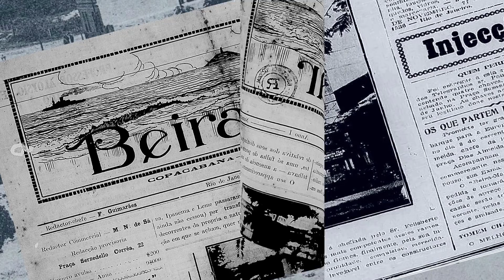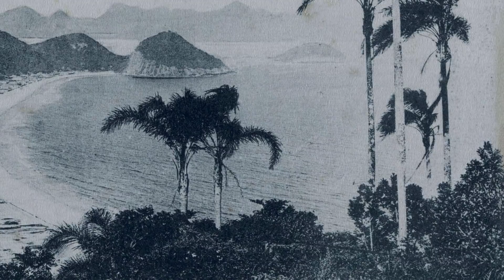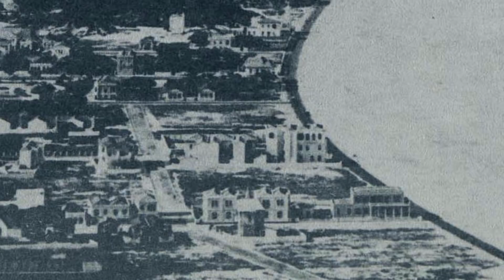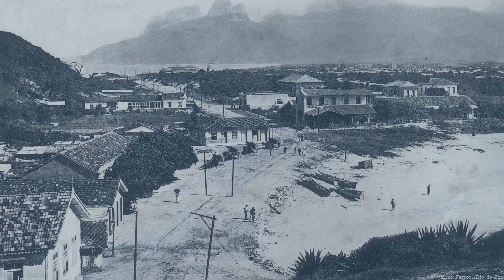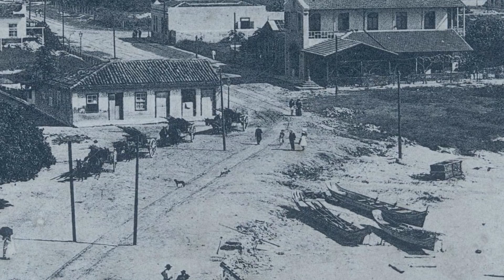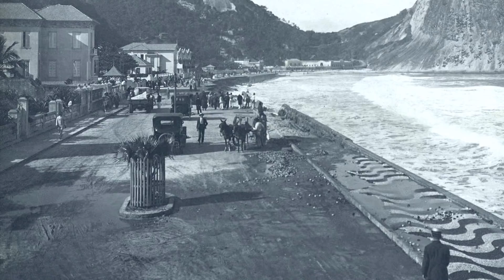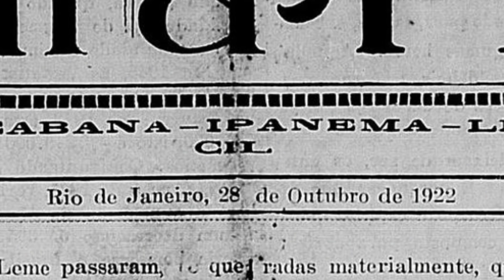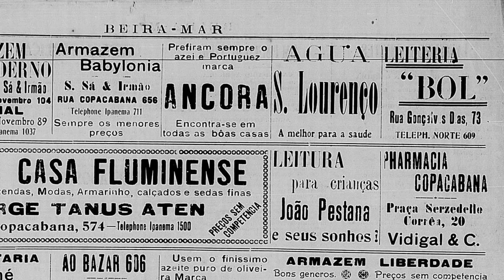COPACABANA ANTIGA - IMAGENS REVELAM HISTÓRIA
Fotos antigas de Copacabana mostradas com comentários e algumas comparações com fotos atuais. Assim a Copacabana de antigamente é mostrada. São vistos também trechos de periódicos e um mapa de 1875 onde já aparecia demarcações de rua.

NOTA: Por um lapso, no minuto 13:36 foi dito que a fachada de fundos do Copacabana Palace se volta para a Rua Barata Ribeiro. Mero lapso, O CORRETO É - Fachada de fundos para a Av. Copacabana. Ou seja, frente para Av. Atlântica e fundos para Av. Copacabana.

Vídeo: JR